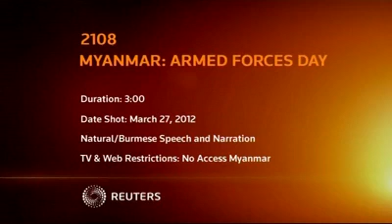ဗိုုလ္ခ်ဴပ္ၾကီးမင္းေအာင္လွိဳင္ နဲ႔ ဒီကေန႔ေနျပည္ေတာ္က အခမ္းအနား